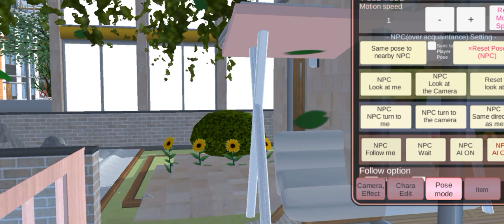K. F. AND FRIEND #5 [MASALAH BARU] || SAKURA SCHOOL SIMULATOR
Happy watching🤗
Gimana guys video nya? Maaf kalo banyak kekurangan dalam mengedit, alur nya kurang, dsb. Maklumi ya guys aku masih pemula🙏🏻

Id bangunan By @PonPone
Dubber : ‎@Hatsuki_0